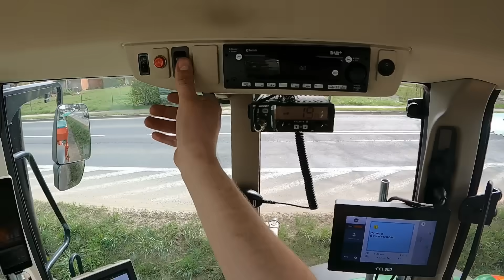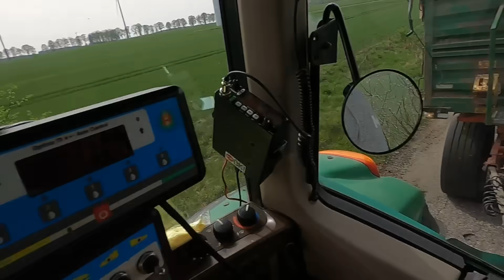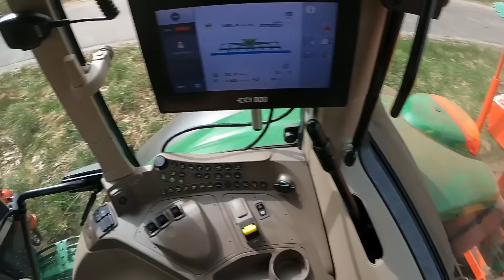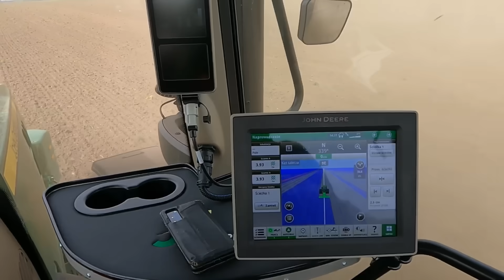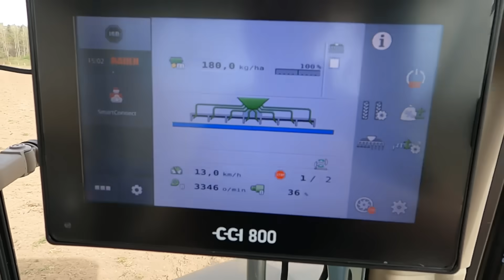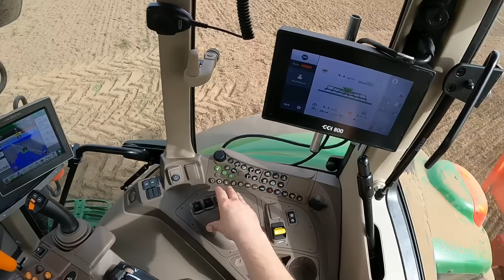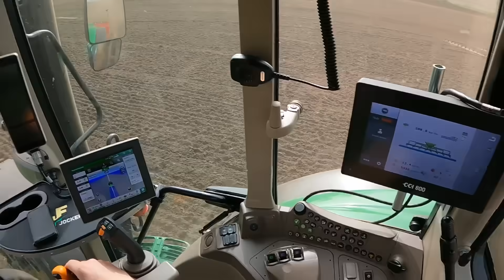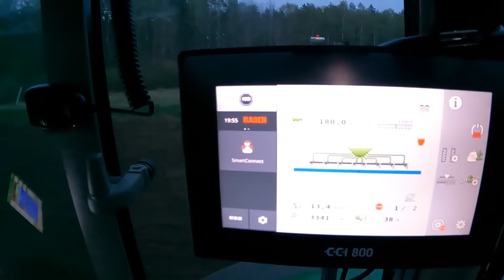3 TRAKTORY NA POLU - UPRAWA I SIEW ŁUBINU - PRZEMEK ZA KIEROWNICĄ